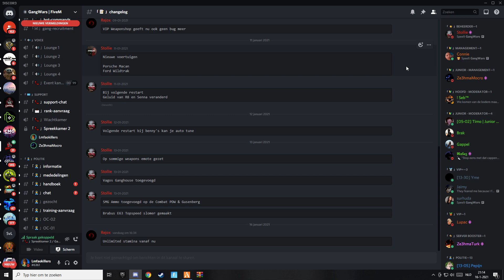zehma bepaalt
GPU: GeForce GTX 1070
CPU: Intel(R) Core(TM) i7-7700 CPU @ 3.60GHz
Geheugen: 16 GB RAM (15.95 GB RAM bruikbaar)
Huidige resolutie: 1920 x 1080, 60Hz
Besturingssysteem: